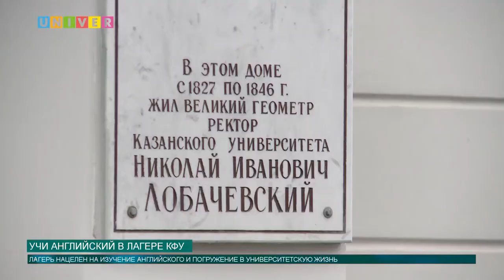Новости КФУ от 18.07.2018